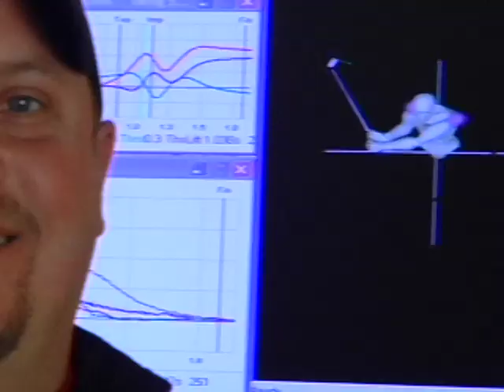Cliff Hollingsworth Instructor Profile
Raspberry Golf Academy Instructor Bio: Cliff Hollingsworth (Sr. Staff Instructor)